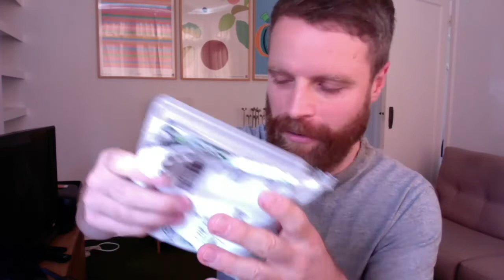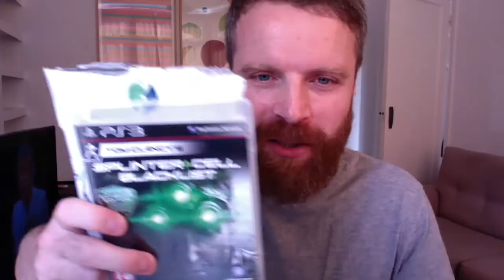3 mystery packages including a CeX roulette!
I don't always open packages for my game purchases on camera but I thought this would (might) be 'fun' because I can't be 100% sure what any of them contain, one in particular being bit of a mystery because I thought it wise to take a random gamble on eBay.
So it's fair to say that this could end badly.